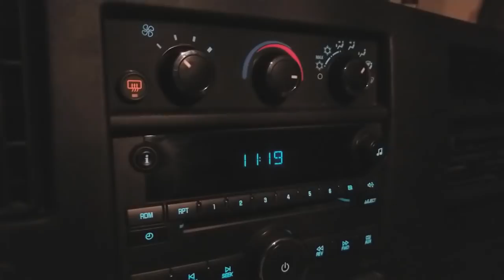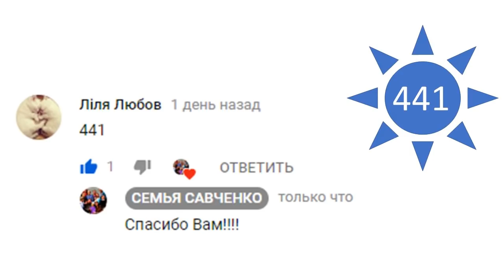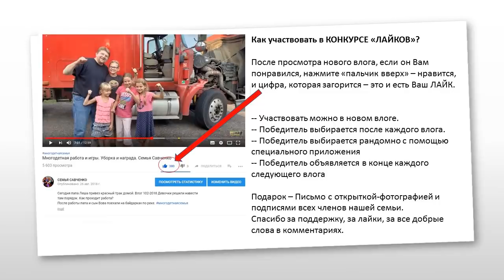Многодетный папа дома!!!! Праздники на выходных! Крещение Ангелины семья Савченко